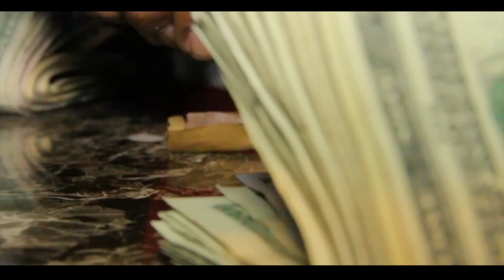GIL CLINTON - NOTHING FOR YA (OFFICIAL VIDEO)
SPVCE LYFE presents